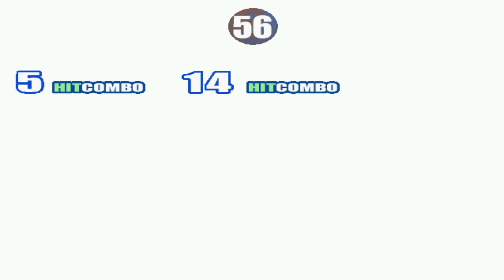Mugen (Request) Team Rocko Vs Team Zim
Request By Everson gamerツ
(Players)
(ToxicMouse 1P)
(ToxicFox 2P)
Team 1P & 2P
Rocko 1P
Ed 2P
Vs
Team CPU
Zim
Dib
Requests? Send a link to the requested characters you want us to use in your comment.